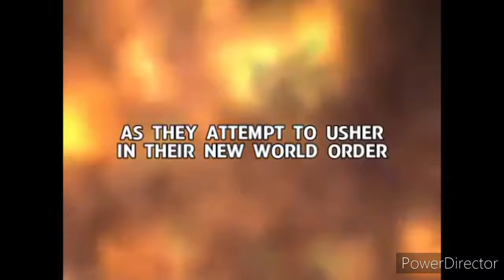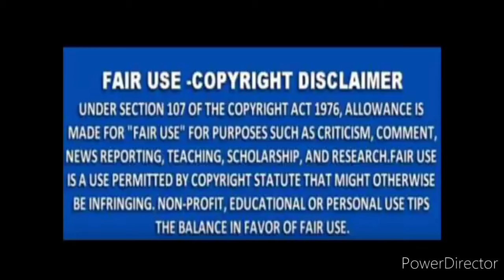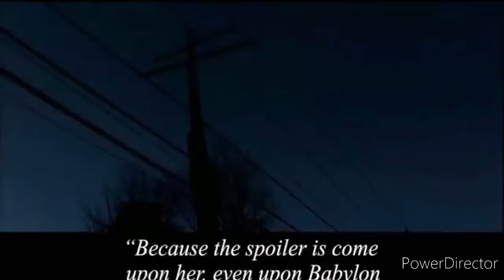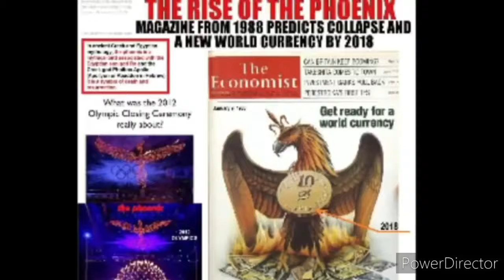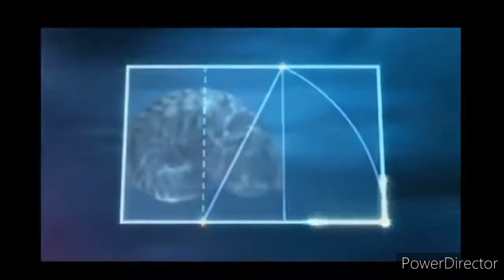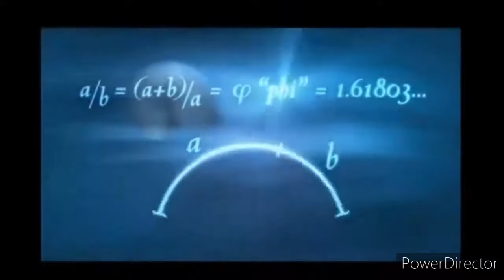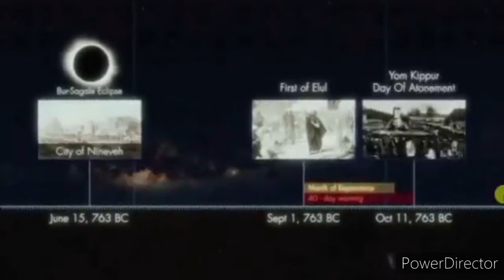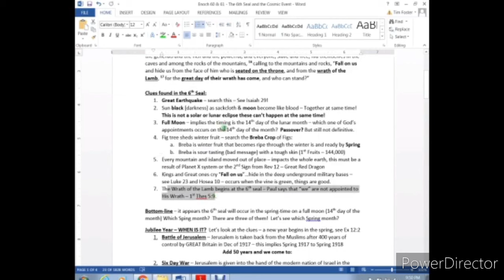*2025* Yes... Trump is the Last President!